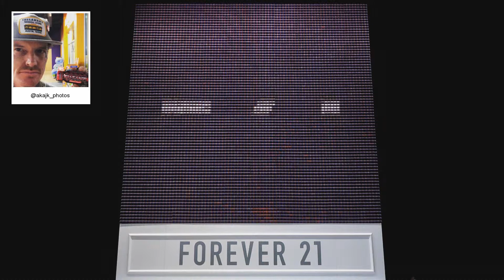F21 Thread Screen